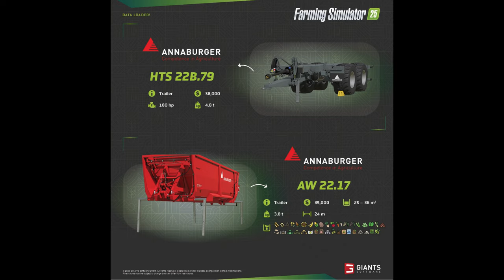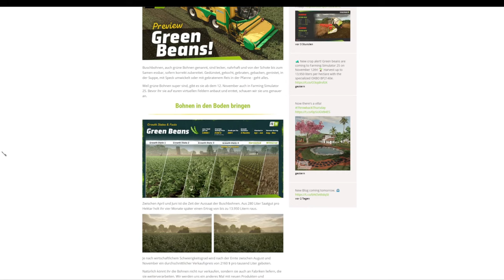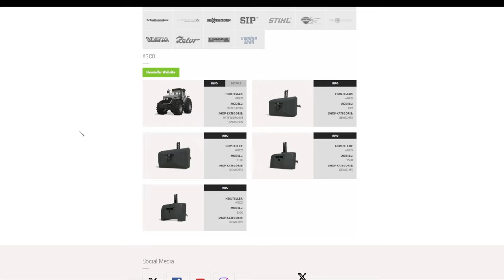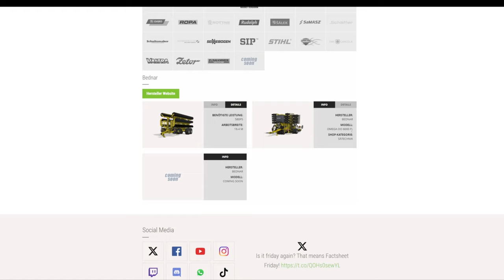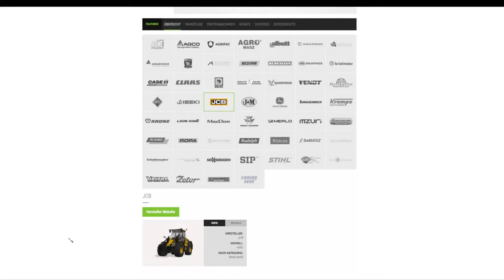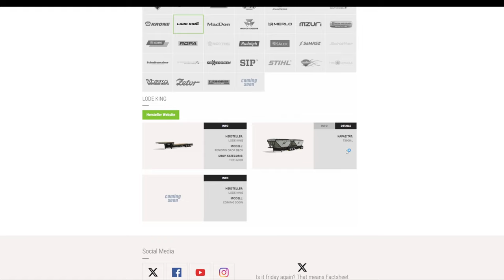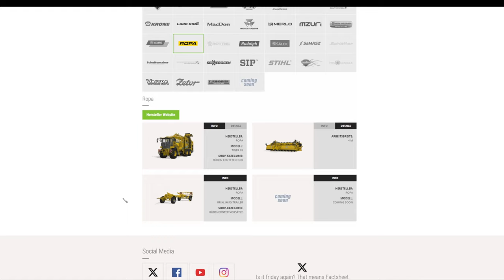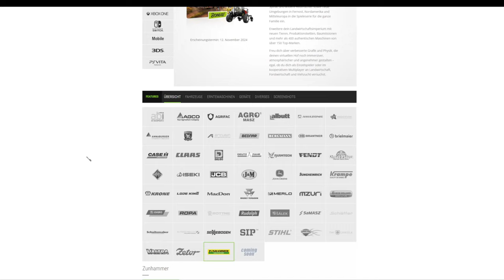LS25 Fact Sheets #4 | Annaburger, Claas, Buschbohnen & Fahrzeug Übersicht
Die Neusten Fact Sheets vom 20.09.24

0:00 Fact Sheets
13:35 Grüne Bohnen
18:30 Fahrzeug Übersicht